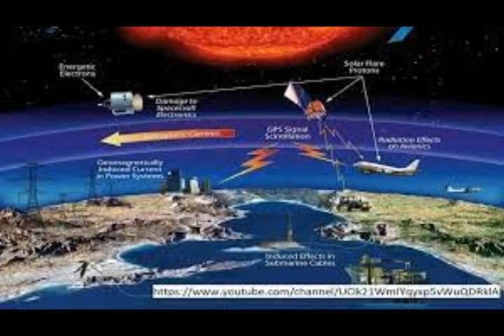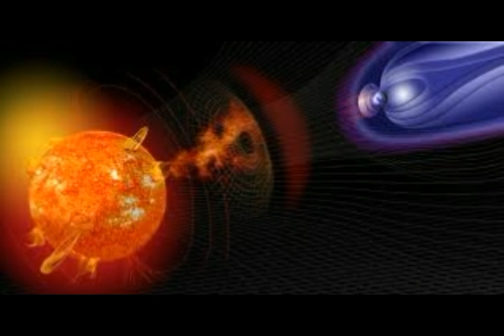Solar Storm Alert! Stream of Particles from Sun to Lash Earth! Impact Time Predicted!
Please Support:
3) Thumbnail image - solar wind nasa.jpg